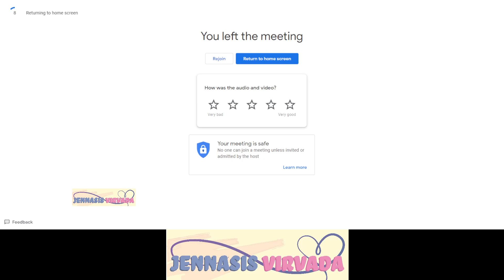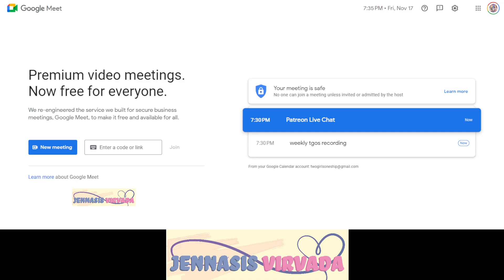106. TGOS Patron Chat 23: Sexy vs Toxic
Welcome to another TGOS Patron chat episode! Listen now as Jennasis, Virvada, and the patrons discuss various aspects of what is sexy vs what is toxic in our romance stories, what level of toxic we can tolerate in our stories, and how blurred that line can get depending on the way the story is told. We tangent as usual, but would it even be a TGOS episode without some tangents?

Theme song: TGOS Theme from Pipeman Studios